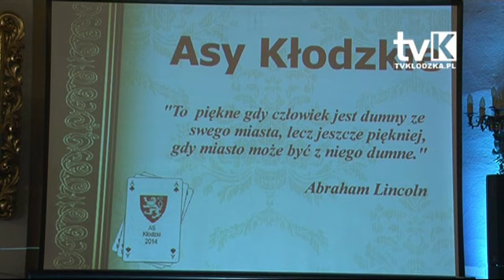Asy Kłodzkie -- rozdane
Już po raz szósty w Muzeum Ziemi Kłodzkiej odbyła się uroczysta gala podczas której wręczono Asy Kłodzkie dla osób, stowarzyszeń i firm, które wspierają rozwój miasta.